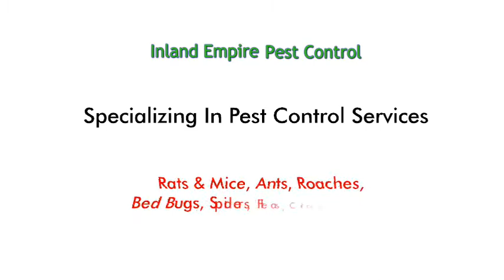Inland Empire Rat Control, , pest control riverside, Corona pest control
Inland Empire Pest Control

Do you have Ants? Roaches? Bedbugs? Rats? Mice? Termites? Get a free inspection of your Commercial or Residential property.
Serving Orange County -- Inland Empire -- Eastern LA County

Alta Loma, Anaheim, Arcadia, Arlington Heights
 Atwood, Azusa, Bassett, Beaumont, Brea, Calimesa,
Claremont, Charter Oak, Chino Hills, Chino, Citrus, Colton,
Corona, Covina, Cowan Heights, Crafton, Declezville, Diamond Bar,
Duarte, Eastvale, , East Hemet, East La Mirada, East Pasadena, El Cerrito,
El Modena, Egan, El Monte, Fontana,  Fullerton, Highland, Homeland, Glen Avon,
 Glendoria, Garvey, Hacienda Heights, Hemet, Home Gardens, Irwindale, Lakeview,
 La Habra,  La Mirada, La Puente, La Sierra Hills, LaVerne, Los Serranos, Lynwood,  Mason Grove, Mayflower Village, Mentone , Mira Loma, Monrovia, Montclair, Monterey Park, Moreno Valley,